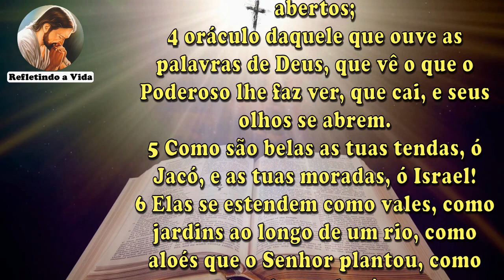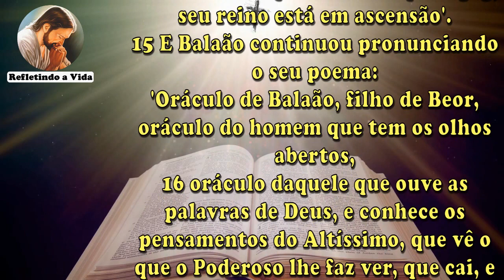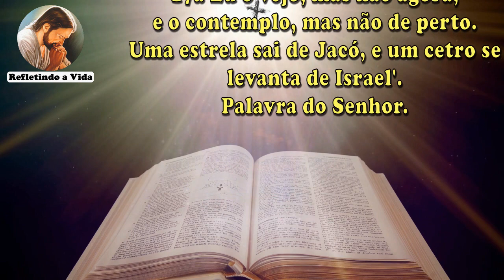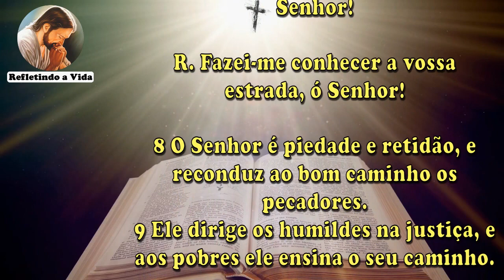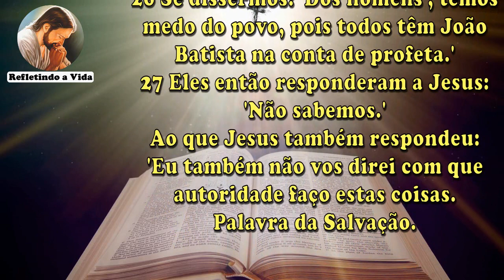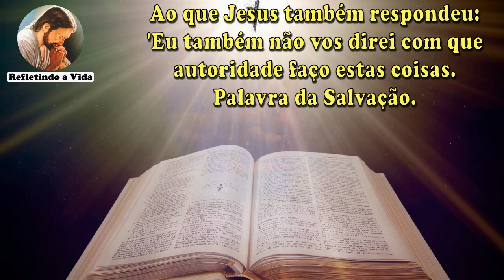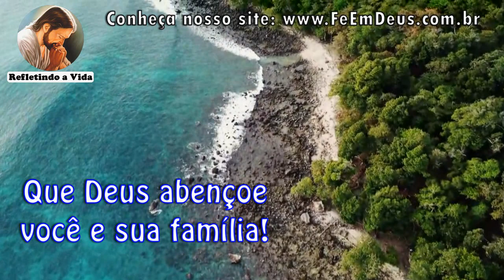LITURGIA DO DIA 14 DE DEZEMBRO - Segunda-feira da 3ª Semana do Advento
Liturgia Católica do dia 14 de Dezembro de 2020 - Segunda-feira da 3ª Semana do Advento.

Leitura do dia: 1ª Leitura - Nm 24,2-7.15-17a;
Salmo do dia: Salmo - Sl 24 (25);
Evangelho do dia: Evangelho - Mt 21,23-27 - "Donde vinha o batismo de João?";